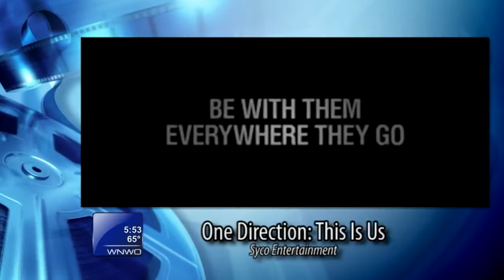Talking Closed Circuit, One Direction and Favorite Summer Movies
STAR @ THE MOVIES: Toledo Free Press Film Editor James A. Molnar stops by "WNWO Today" in Toledo on Friday, Aug. 30, 2013, and talks about the latest movies at the Box Office with Annette Falconer.

This week, he reviews "Closed Circuit." He also chats One Direction's 3-D movies, along with "Getaway." He shares his favorite three movies of the summer as well.

For more reviews and movie news, check out ToledoFreePress.com/movies and James' blog, TheGoldKnight.com.